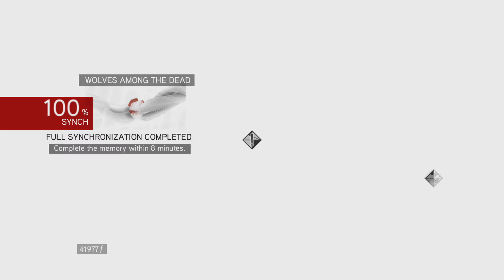No Time To Stop - Assassin's Creed: Brotherhood Remastered - #15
How's it going everybody. Topsy here and we're starting Assassin's Creed Botherhood, the second game in the Ezio trilogy. I meant to play this sooner but unforeseen issues caused me to postpone it. This is my favorite Assassin's Creed game so I hope you guys enjoy the game as much as I do.

Xbox One